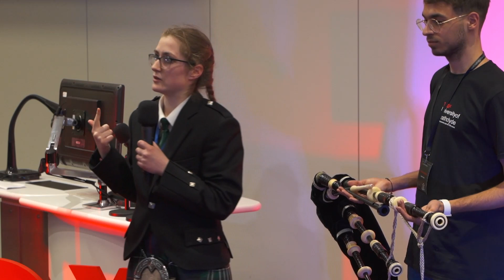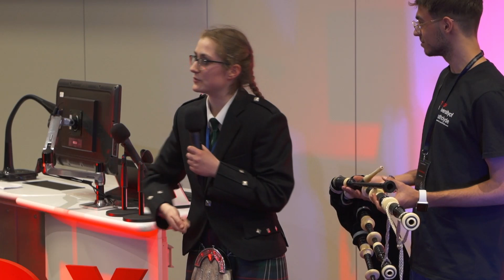Bagpipes a Scottish Invention? Not Really! | Shona Tait | TEDxUniversityofStrathclyde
A Brief History of the Great Highland Bagpipe – the missing link between music and noise.

According to Shona, bagpipes are a highly sophisticated instrument that has inspired generations of Scots throughout its long and varied history, and continues to do so for Scots around the world today. Shona Tait is a Mechanical engineering student at the University of Strathclyde. She is a keen musician and plays the bagpipes and piano. Shona has had numerous exciting piping engagements over the past decade, which include piping for Prince Charles at the Mey Highland Games and the Canadian Winter Olympic team at Ackergill Tower. Recently, she has played at some SAFA Amateur Cup finals and has founded the Strathclyde Piping Society in the past academic year. She is an active member of the Wick RBLS Pipe Band which celebrated its 100th year in 2019. This talk was given at a TEDx event using the TED conference format but independently organized by a local community.